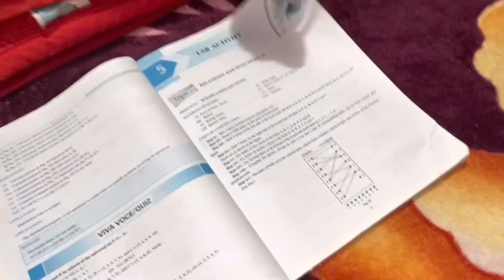Muskan or Tanu Ne Diya surprise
Z#kuldeepsarojvlog